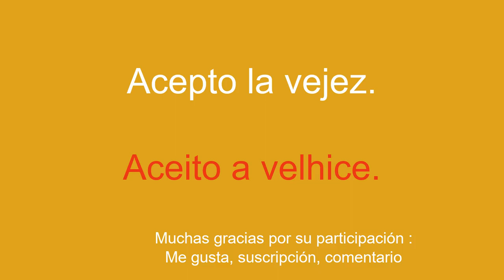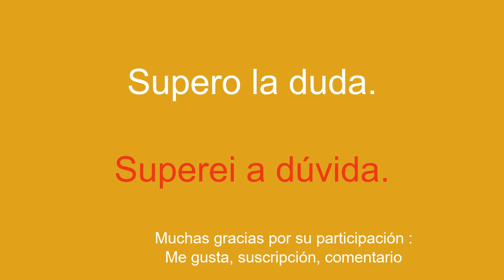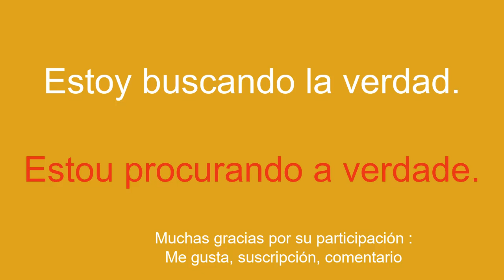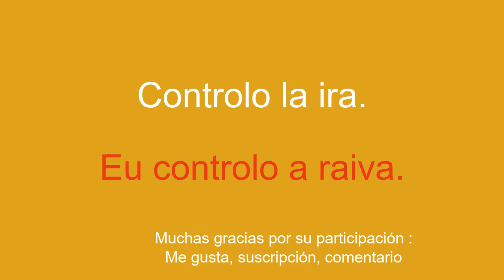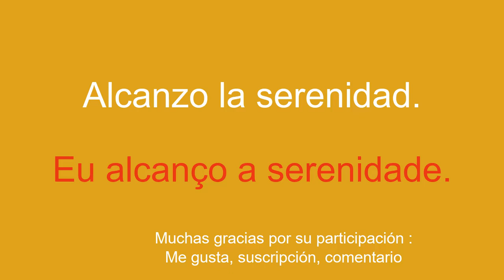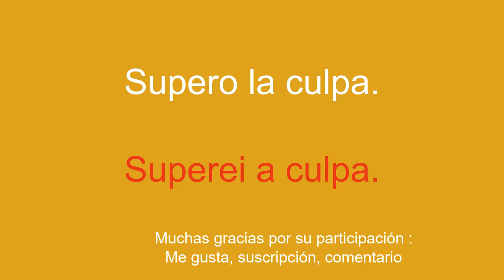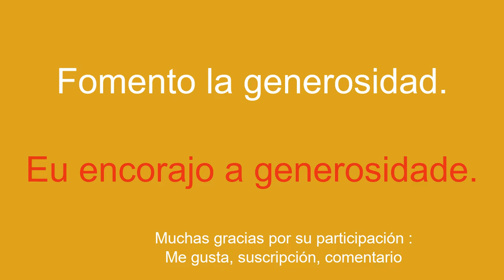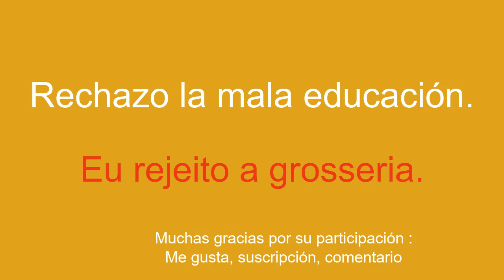La mejor manera de aprender portugués